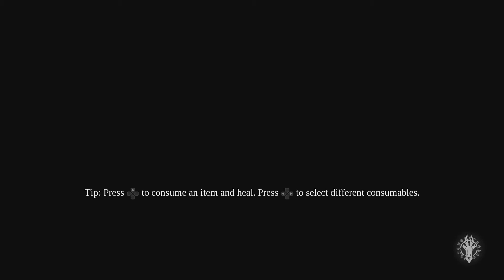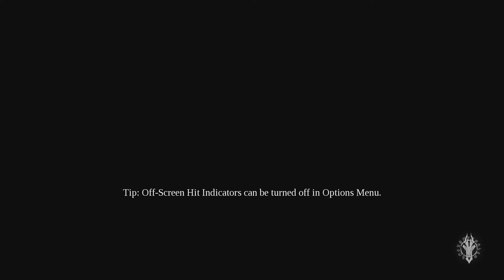Captianup Plays Darksiders III Part 21